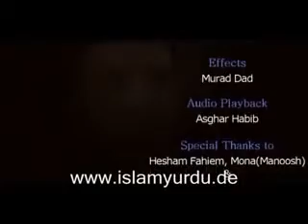Sami Yusuf - Muhammad (Peygamber) Official Video